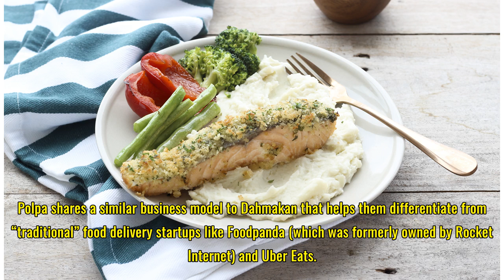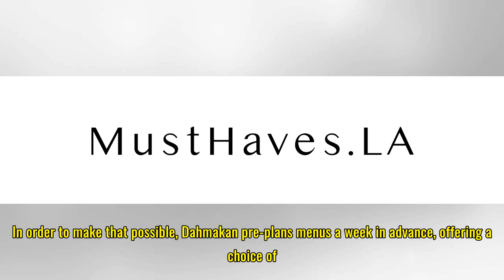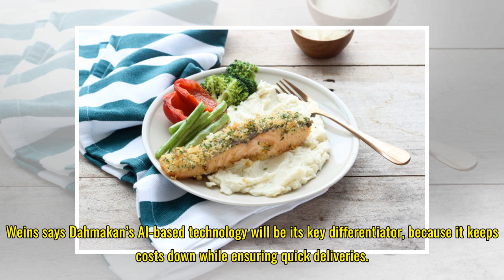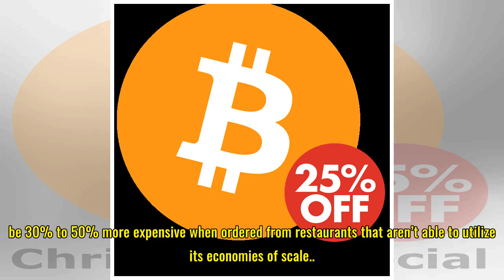YC alum Dahmakan, a Kuala Lumpur-based food delivery startup, acquires Polpa to expand into Thailand